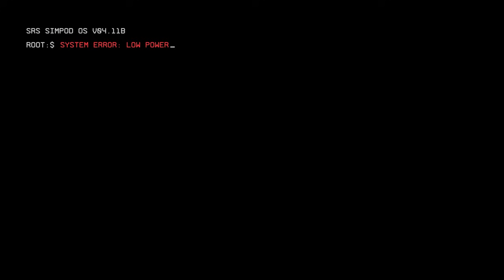Titanfall 2 Playthrough - Part 1: We've Got Ourselves A TITAN, Boys!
Neebs has been wanting to check out TItanfall 2, so he sat down and played with "help" from the team!

00:00:00 Introduction
00:02:15 Simon's First Bidot Experience
00:04:45 Let's Begin the Tutorial!
00:10:25 Meeting BT
00:12:40 The Game Begins!
00:18:55 We got us a Titan, boys!